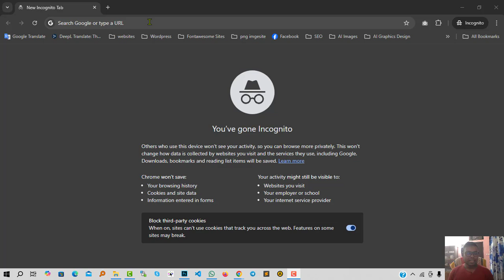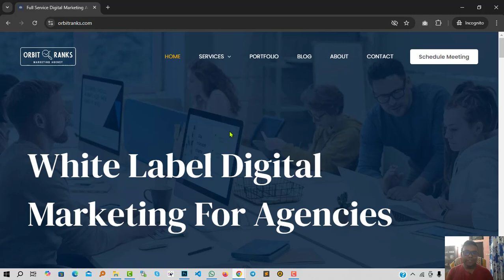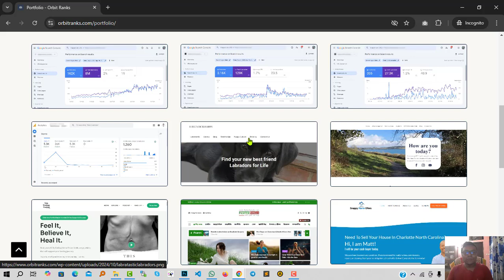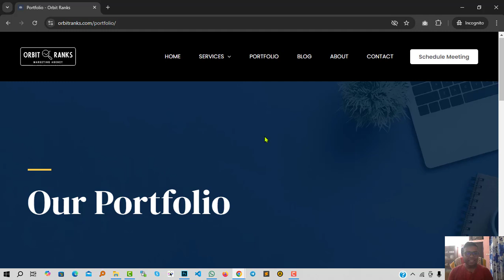OrbitRanks White Label Digital Marketing Agency | Digital Marketing Services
Hello there,

Today I will show you about OrbitRanks digital marketing agency. We provide white-label digital marketing services to grow your digital agency or business.

If you are a business owner and find a helping hand we are ready to help you. Book a meeting from our website and let's start growing your business with us.